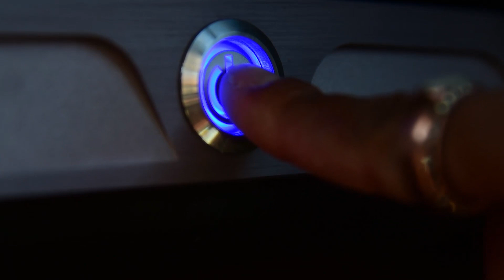Marina Experience at Zephyr Cove Resort Lake Tahoe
Test your own wakesurfing skills on beautiful, blue Lake Tahoe. Learn more about our marina, boat rentals, parasailing and more